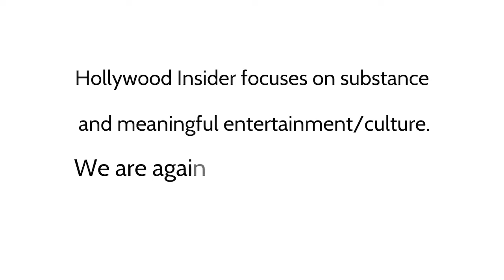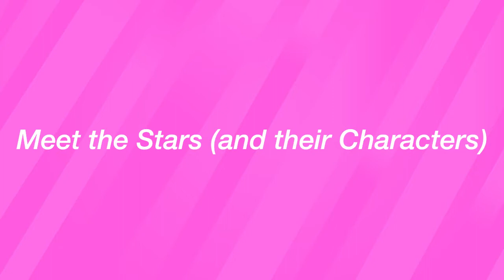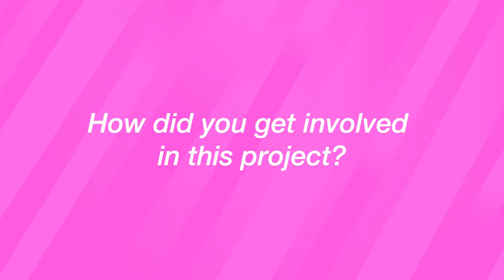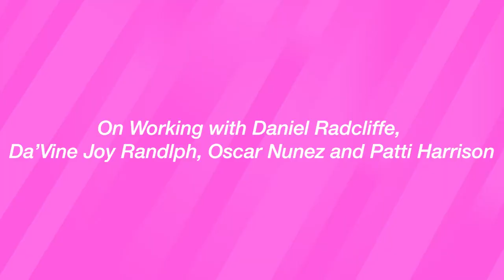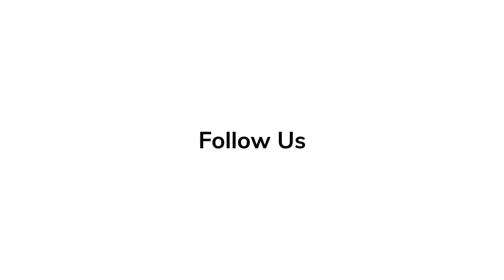Full Commentary 'The Lost City' - Reactions From Sandra Bullock, Channing Tatum, Daniel Radcliffe